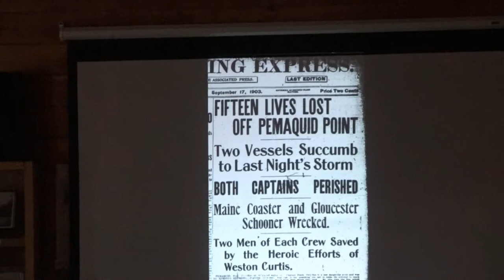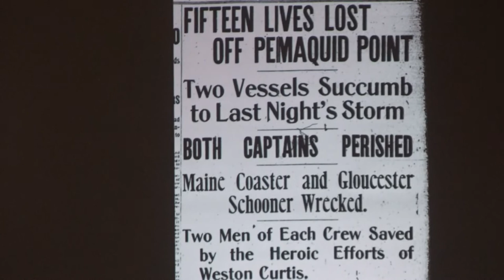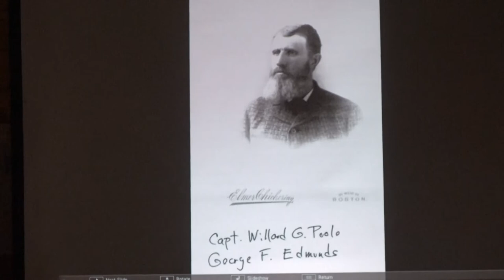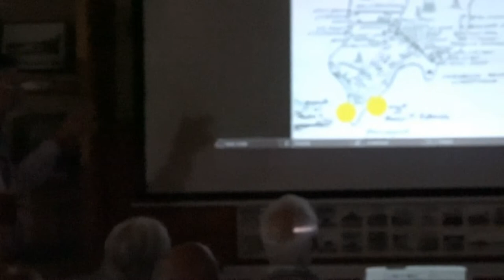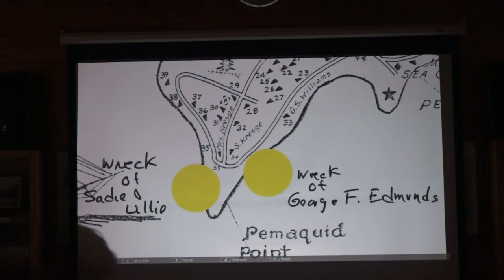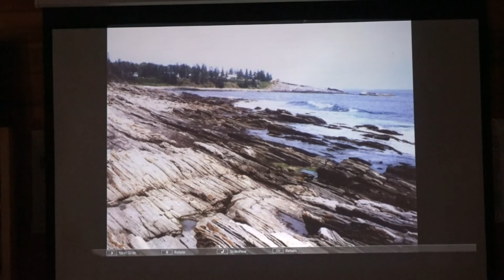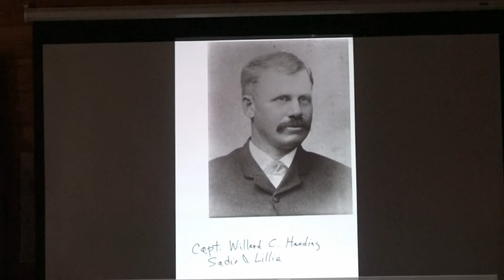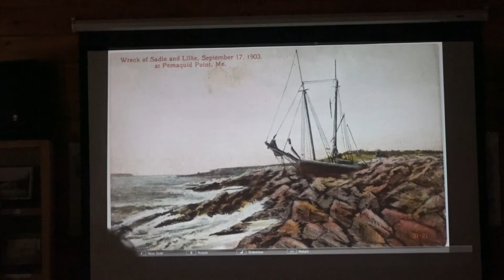Pemaquid Point Shipwrecks of 1903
After retiring from a 28-year career with the Bangor Daily News, Wayne Reilly began writing a weekly history column and has written freelance stories for Down East, Maine Times, and other publications. Reilly presents the stories and people associated with the wrecks, George F. Edmunds and the Sadie & Lillie, off Pemaquid Point in Bristol, Maine. Pemaquid Point Lighthouse Learning Center, July 31, 2022